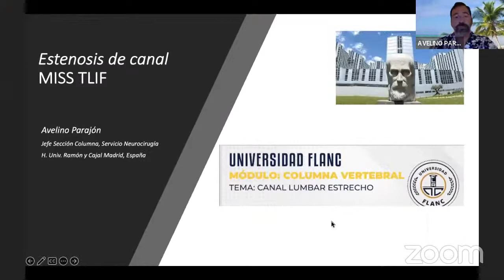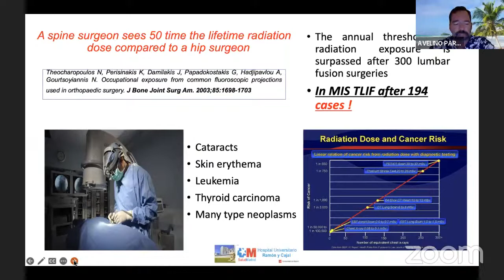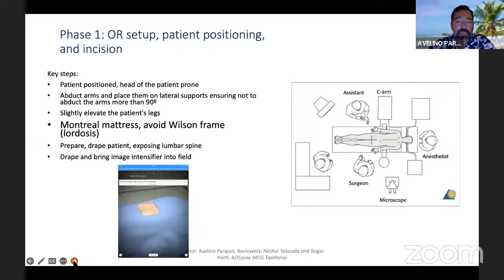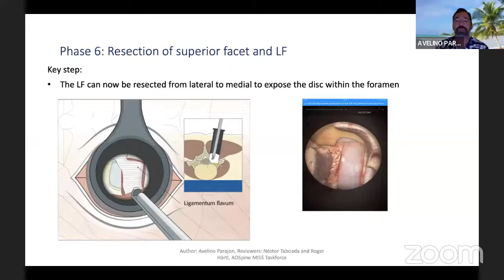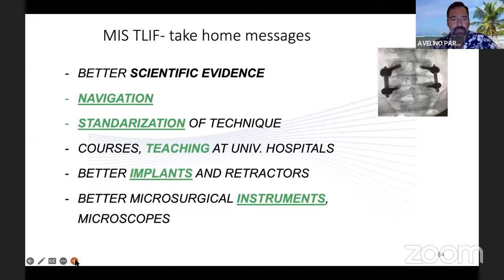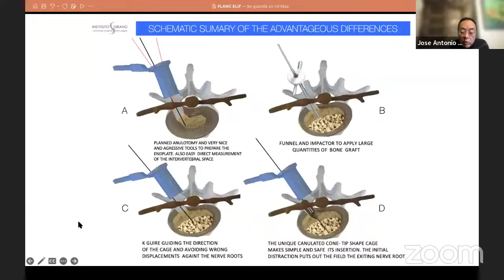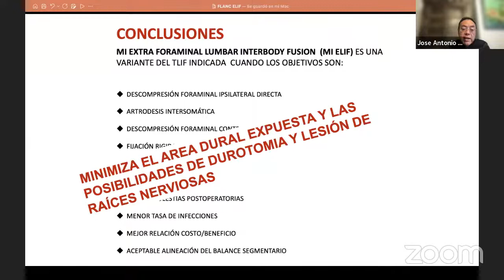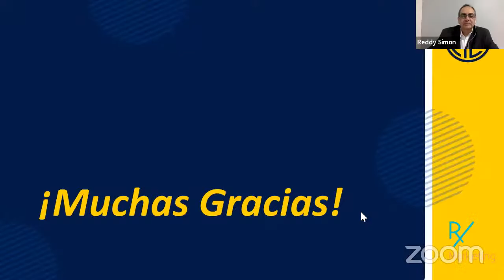Universidad Flanc: Modulo Columna Vertebral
Foraminotomía Cervical